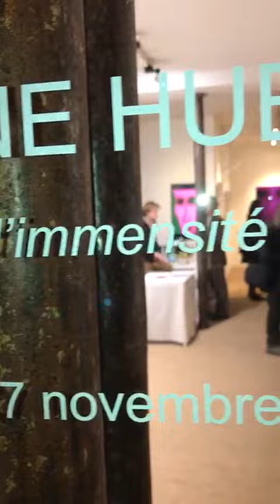Vernissage de l'exposition "Visages d'immensité" Evelyne Huet le 4/11/21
Bienvenue au vernissage de l'exposition consacrée à l'artiste Evelyne Huet, à la galerie, 35 rue Quincampoix 75004 Paris, le 4 novembre 2021